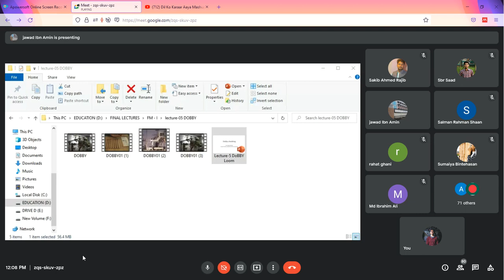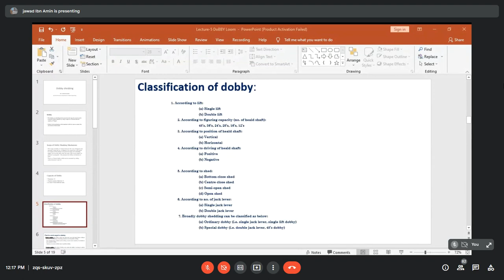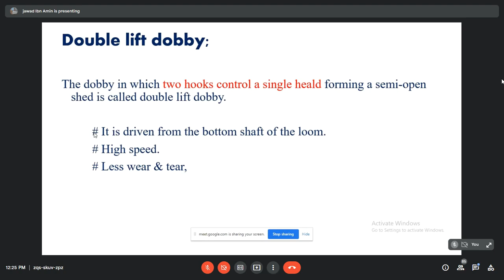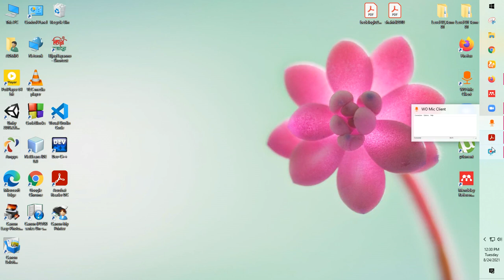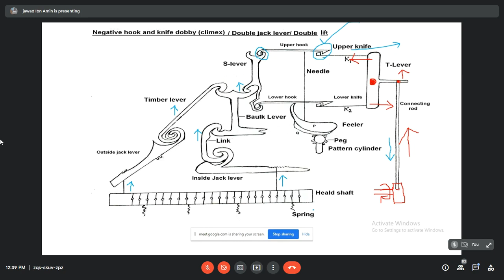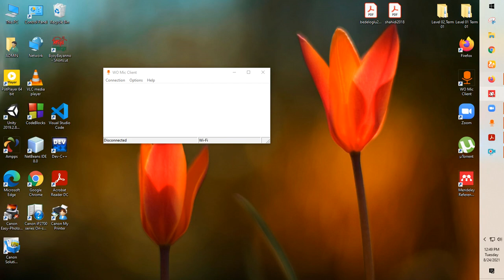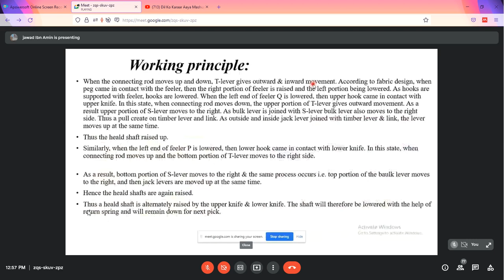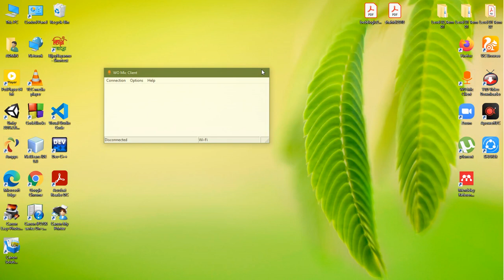FM (Part-B) (Lec-14) 24 Aug2021(Dobby Loom)